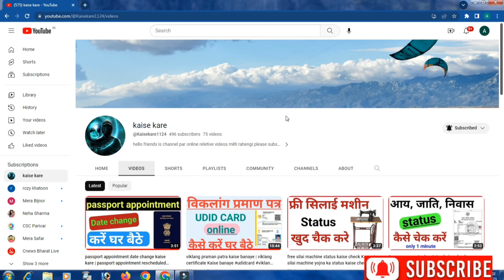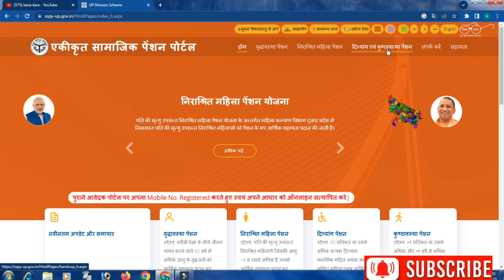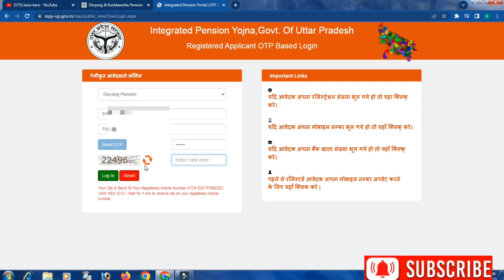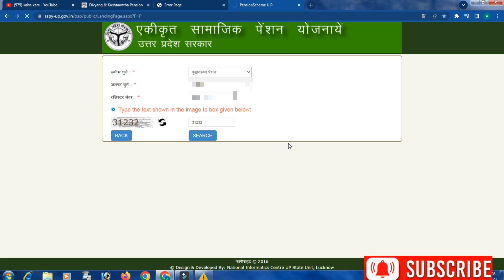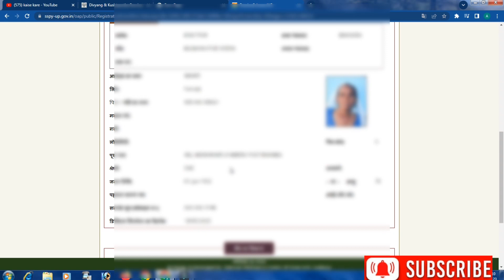pension bina OTP ke final print kaise nikalen | bina OTP ke pension status kaise check Karen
pension ka  bina OTP ke final print kaise nikalen | bina OTP ke pension status kaise check Karen

kisi bhi pension ka bina OTP ke  final print ya status kaise check kare,
same error occurred pension portal,
pension portal same error occurred
sspy.up.gov.in error ka solution
pension ka final print nahi nikal Raha hai ab kiya kare,
pension portal error solution 100 working,
viklang pension print ya status kaise check Karen,
varaddha pension ka bina OTP ke final print kaise dekhe, vidhva pension ka bina OTP ke final print ya status kaise check Karen